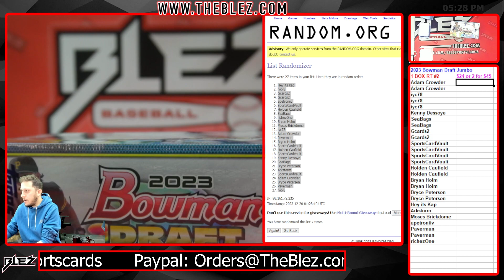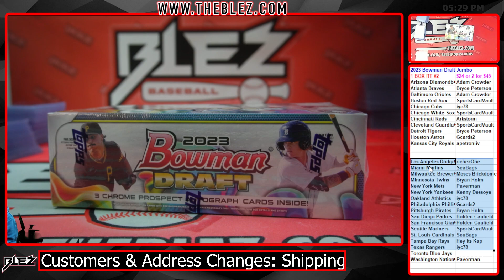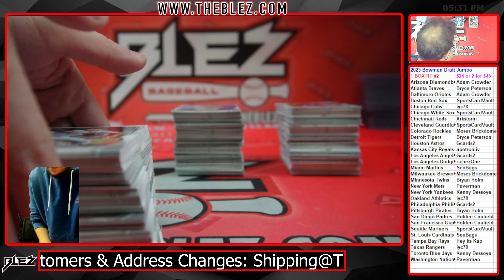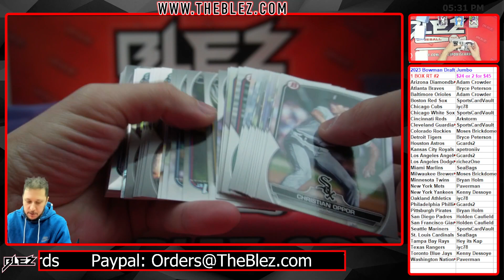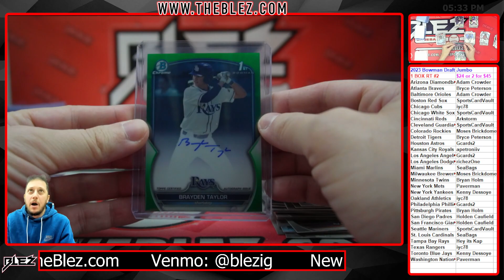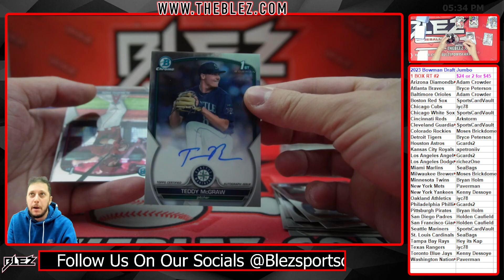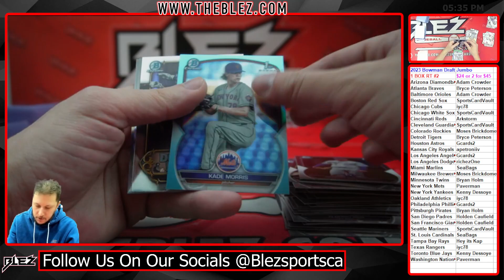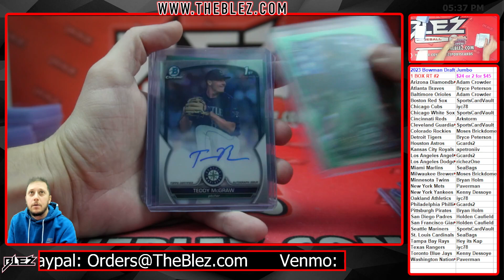2023 Bowman Draft Jumbo 1 BOX BREAK #2 Random Team